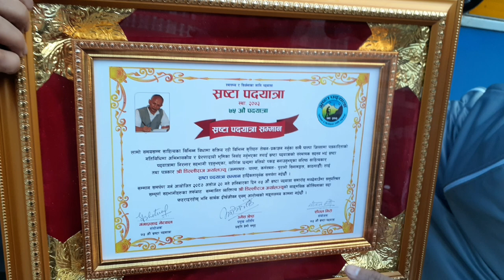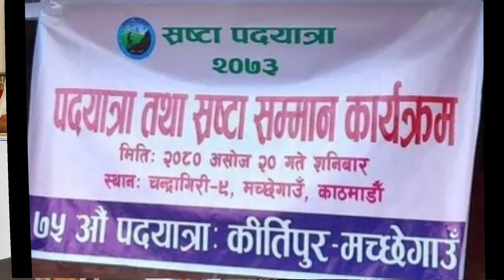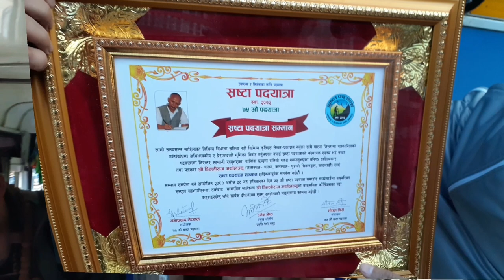स्रस्टा पदयात्राको ७५ औं शृङ्खला कीर्तिपुर मच्छेगाउँ भाग १ Bagh bhairab Kirtipur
स्रस्टा पदयात्राको ७५ औं शृङ्खला कीर्तिपुर  मच्छेगाउँ  भाग १
७५ अ‍ौं स्रष्टा पदयात्रा  र स्रष्टासम्मान
७५ अ‍ौं स्रष्टा पदयात्रा मिति २०८०/०६/२० का दिन बल्खु चोकबाट आरम्भ भएर चम्पादेवी बाघभैरवमा समापन भएको छ । यो यात्रामा सहभागी हुने साहित्यकारहरूमा-
रचनावाचन गर्नेहरूमा
विमल अर्याल ,बुद्धिसागर पौडेल,खोलाघरे साहिंलो (गजल),एन बी जनकपुरी (गजल),वसन्त रिजाल,रुबी सत्याल,परशुराम परासर,डिल्लीरमण सुवेदी शारदा पराजुली ,मन्दिरा मधुश्री,घनश्याम  प्रसाई (गीत),निशा केसी(मुक्तक)  ,राधा बोहोरा ,अप्सरा ढकाल,ऋचा ( गजल),कल्पना आचार्य ,माधव घिमिरे अटल,हरीश कल्पित, नानीबाबा अधिकारी हुनुहुन्थ्यो ।
मन्तव्य दिनेहरूमा - शीतल गिरि ( अध्यक्षको पदीय),जशध्वज गुरुङ ,ध्रुवबहादुर बस्नेत,सानुबाबा आचार्य ,उमेश श्रेष्ठ ("आफ्नो  स्वास्थ्य आफ्नै हात " मा जोड दिएको ) विमल अर्याल- (कार्यक्रमको समीक्षात्मक मन्तव्य )र स्रष्टा पदयात्रासम्बन्धी केही हाईकूहरू,केशव अधिकारी ( योग र प्राणायाम विशेष)
इन्द्रायणी मन्दिर
मच्छे नारायण मन्दिरमा अ‍ौपचारिक सभाको कार्यक्रम १.४५ बजेदेखि ३.३० सम्म रह्यो । यसका सहजकर्ता -लीलाराज दाहाल,अध्यक्षता- शीतल गिरि र प्रमुख आमन्त्रित - उमेश श्रेष्ठ रहनुभयो ।
विशेष आमन्त्रितमा- लक्ष्मीनारायण मानन्धर ,देवलाल श्रेष्ठ,सानुबाबा आचार्य ,ध्रुवबहादुर बस्नेत हुनुहुन्थ्यो  । यहाँ स्रष्टा पदयात्रा अभियानका संस्थापक सदस्य तथा विशेष व्यक्तित्वहरू- सर्वश्री जशधोज गुरुङ ,डिल्लीराज अर्याल, शान्ति  सापकोटा,छविरमण सिलवाल  र डिल्लीरमण सुवेदीलाई सम्मान दोसल्ला ओढाएर सम्मानपत्र प्रदान गरिएको थियोे  । यसपछि चम्पादेवी बाघभैरवसम्मको पैदल यात्रा गरेर बाघभैरवो दर्शन गरेर फिर्ता हुने क्रममा चम्पादेवी परिसरका पूर्व वडा अध्यक्ष  एवं कानूनव्यवसायी राजू श्रेष्ठको अनुरोधमा चियापान गरी चम्पादेवी बसपार्कबाट साँझ ५ बजे सबै स्रष्टा पदयात्रीहरू आआफ्नो गन्तव्यमा फर्किनुभएको थियोे  । ७५ अ‍ौं पदयात्राले कीर्तिपुर  क्षेत्रको साँस्कृतिक ,ऐतिहासिक ,सामाजिक र भौगोलिक पक्षहरूमा निकै जानकारी दिएको छ ।
जयन्तु  स्रष्टा:  ! जयतु साहित्य !! ०८०/०६/२१ ***